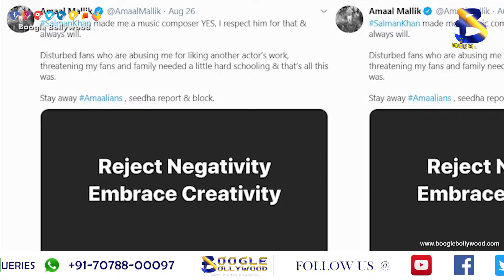Amaal Mallik receives death threats from Salman Khan Fans I Boogle Bollywood